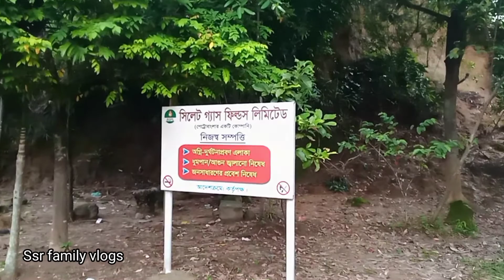হঠাৎ করে শাশুড়ি কে নিয়ে কোথায় গেলাম